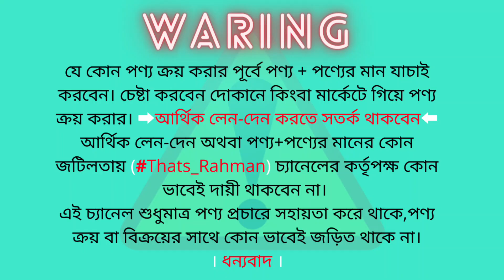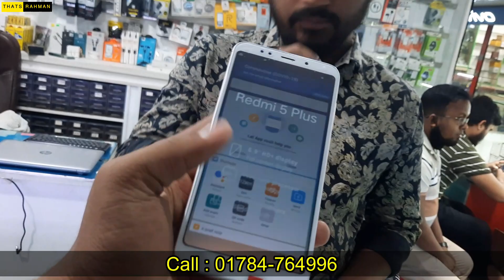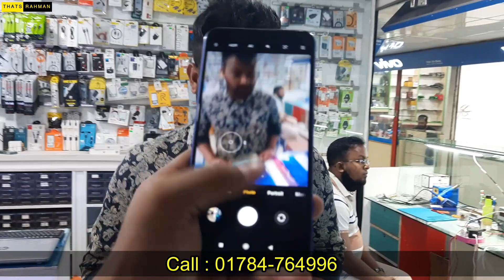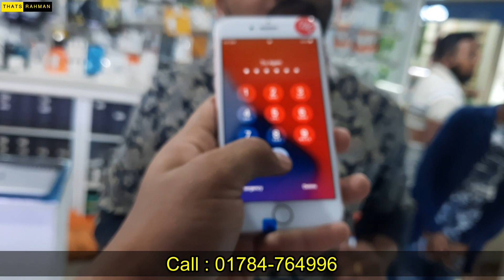দুবাই 🔥Used আইফোন ১২০০ টাকা😱Best Used Phone Price In Bangladesh📱 Second Hand iPhone Price In BD 2022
🎯Address
MN Telecom
Level 4, Shop No 77/79
Mirpur Shah Ali Plaza, Mirpur 10, Dhaka

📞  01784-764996